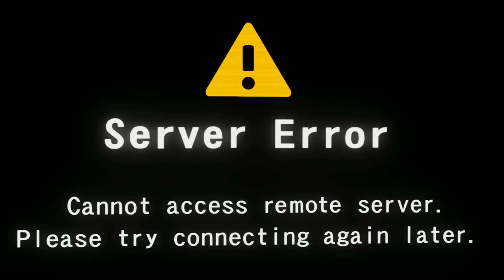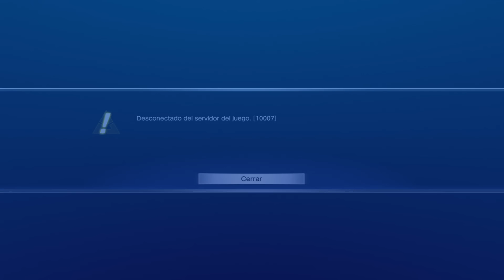Street Fighter Modo Historia: ¿Vale la pena?